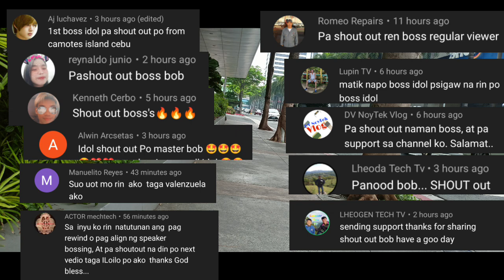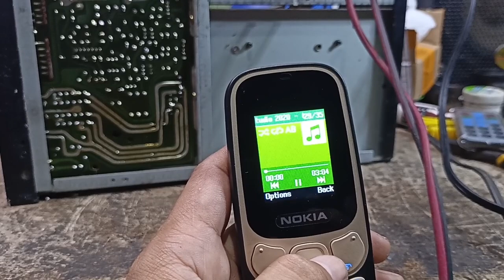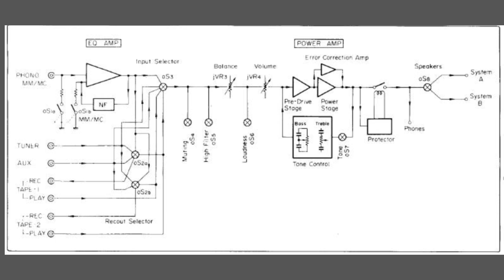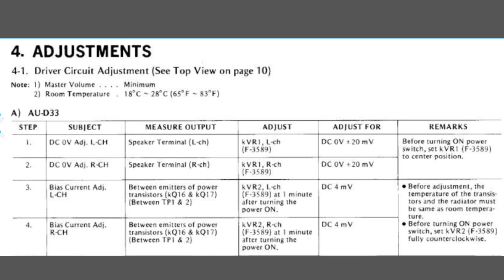SANSUI AU-D33 , STEREO INTEGRATED AMPLIFIER , REPAIR VLOG PART 3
MGA BOSS LAST NA TO , SA REPAIR VLOG NATIN SA SANSUI AMPLIFIER, AT ITO NA ANG RESULT NG GINAWA NATIN